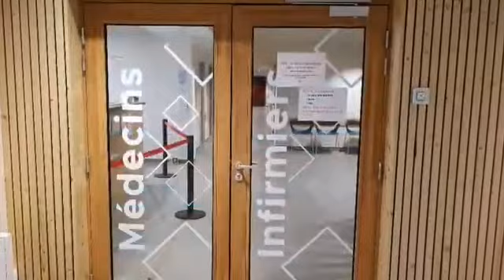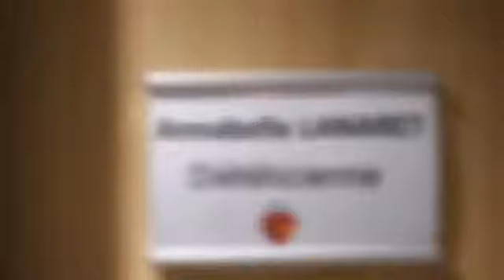TEAM MEDICAL AVEC MUSIQUE